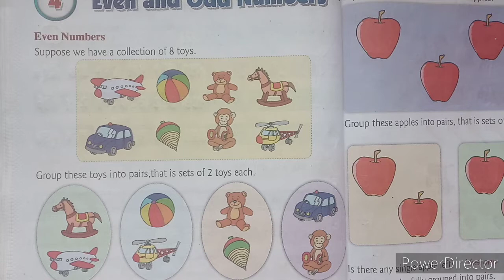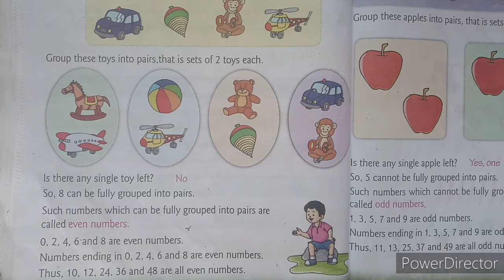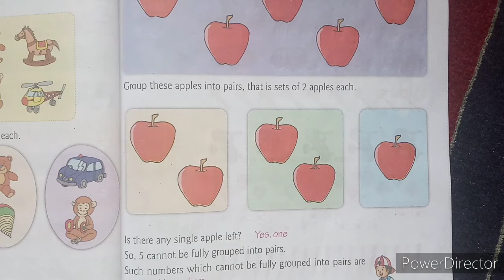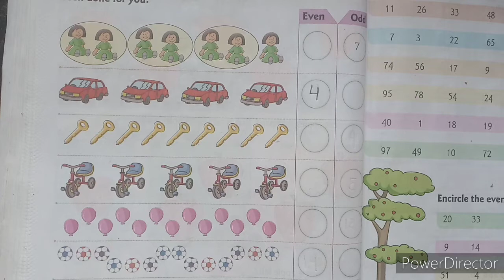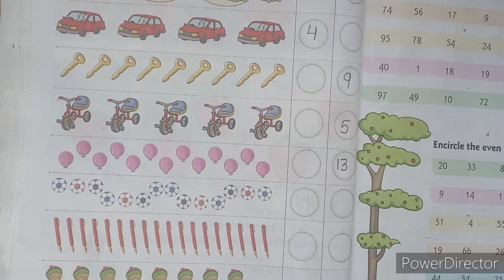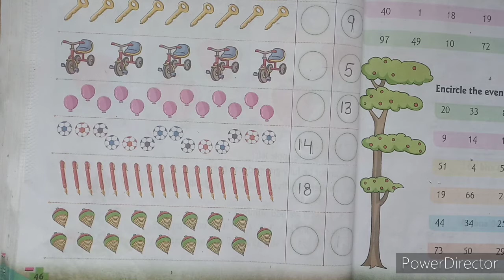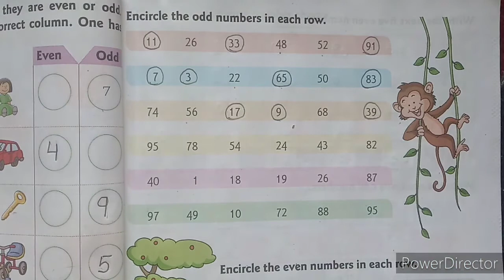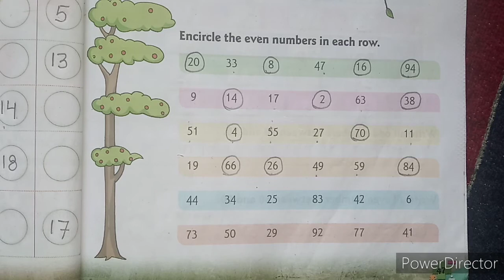CLASS 2 | MATHS | CHAPTER 4